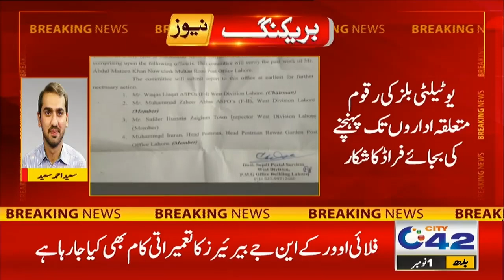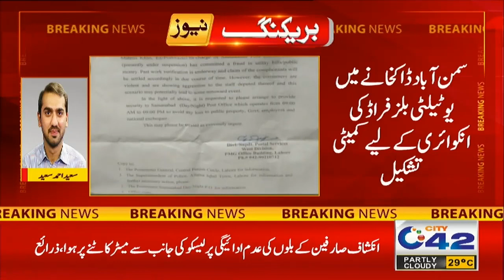بجلی کے بل جمع کرانے والے ہوشیار !!